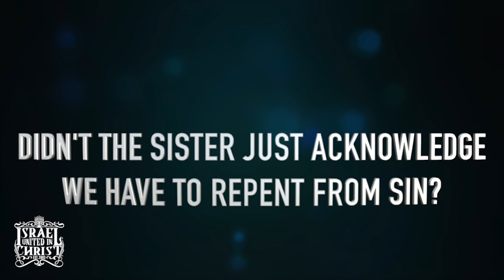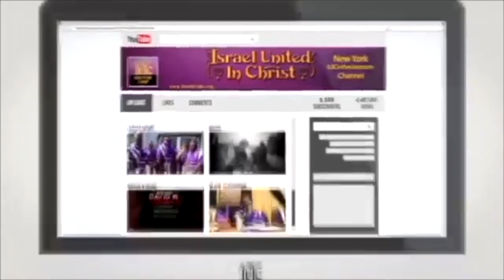IUIC: Grace & Race The Downfall Of Christianity